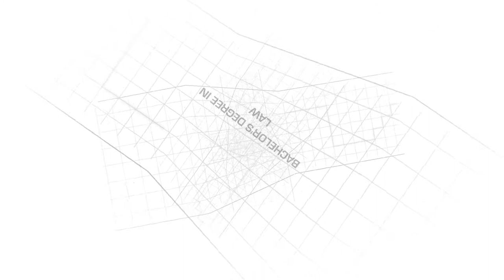Bachelor's Degree in Law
A combination of personalised and practical training which will be a guarantee for your future. Fifty years of social commitment, internationality and the highest rate of job placement within Catalonia's public system. + info